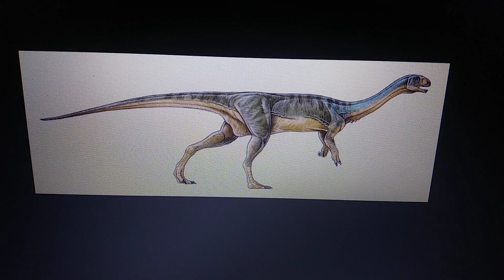Chilesaurus appearance in media